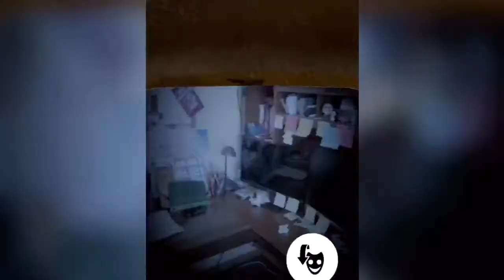Fnaf ar: Freddy frostbear with Toy Freddy cpu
I made a Freddy with Toy Freddy and Shamrock Freddy with Toy Freddy cpu, so here is Frostbear with Toy Freddy cpu.